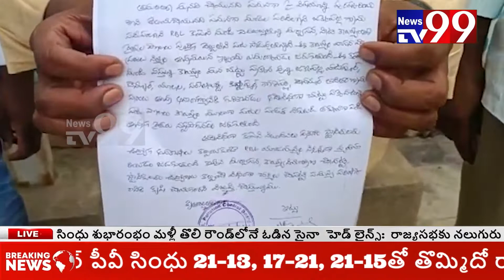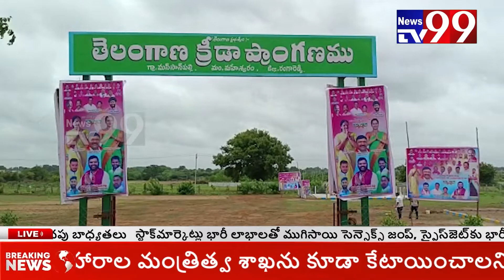NEWS BULLETIN || 07-06-22 || NEWS TV99